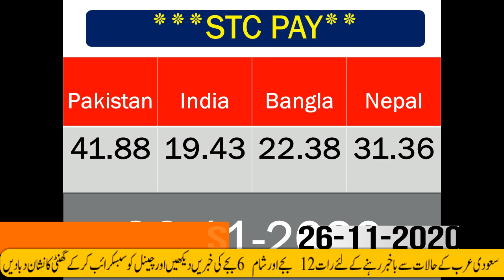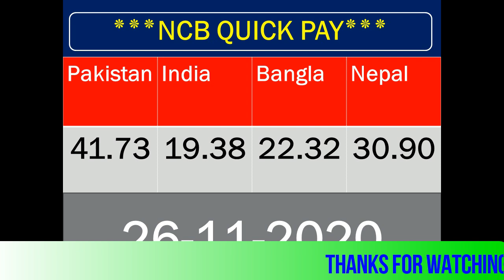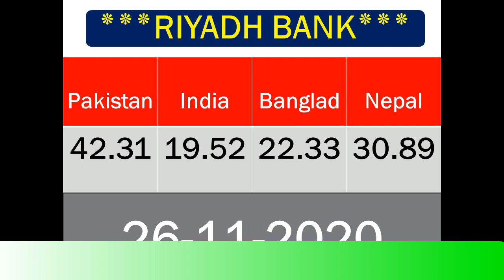Live Saudi Riyal to Rupee Exchange Rate (SAR/PKR) Today.1 Saudi Riyal (SAR) Rates - Convert SAR/INR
Live Saudi Riyal to Rupee Exchange Rate (SAR/INR) Today.1 Saudi Riyal (SAR) Rates  - Convert SAR/PKRsaudi riyal rate,